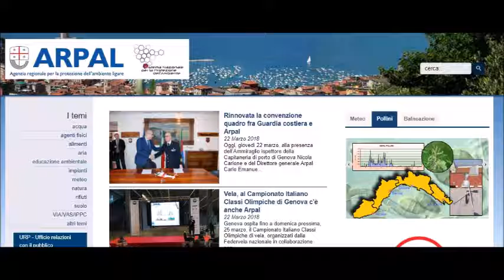23 giugno 2018: le video previsioni del Centro Meteo Arpal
Sabato soleggiato con qualche annuvolamento cumuliforme sui rilievi; Domenica Il passaggio di un nucleo freddo in quota favorisce un aumento dell'instabilità con possibili rovesci e temporali sparsi; Lunedì in genere sereno o poco nuvoloso. La tendenza vede condizioni soleggiate fino a metà della prossima settimana